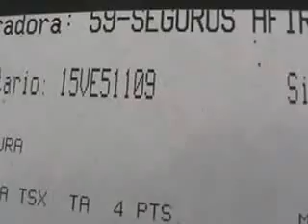SUBASTASMA ACURA, ACURA TSX 2011